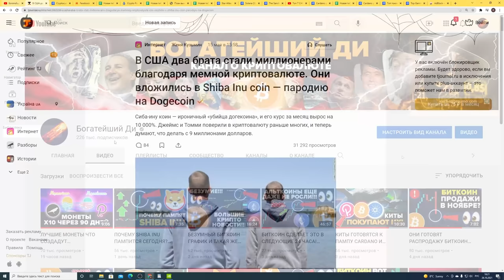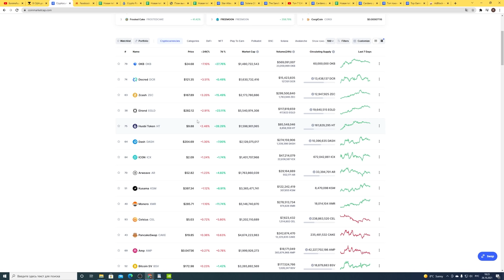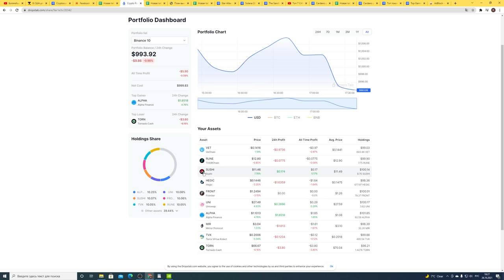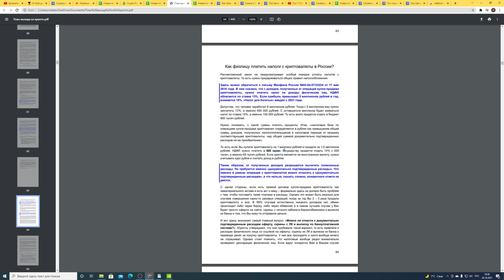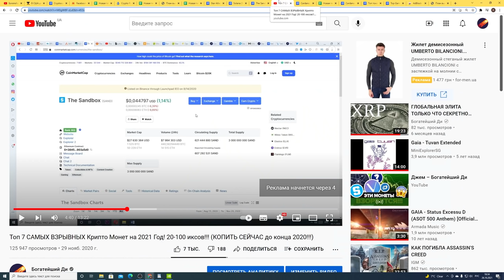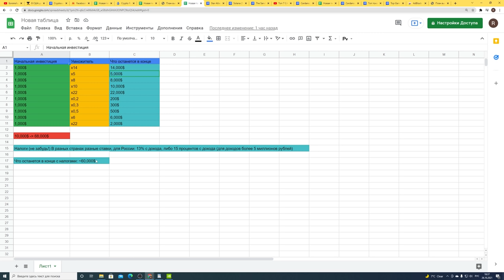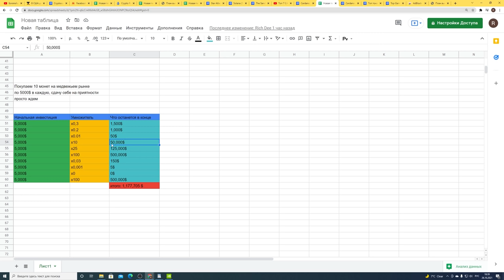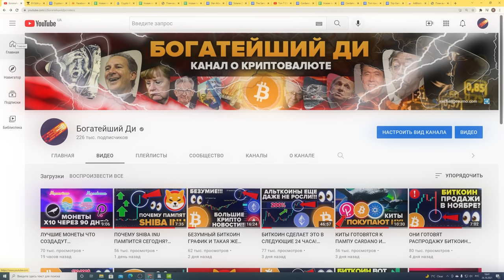ЛУЧШИЙ СПОСОБ СТАТЬ КРИПТО МИЛЛИОНЕРОМ! ПРЕВРАТИ 10 000 ДОЛЛАРОВ В МИЛЛИОН ДОЛЛАРОВ ЗА 48 МЕСЯЦЕВ!!!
00:00 Начало
00:36 Этот ультимативный гайд не основан на удаче
01:14 Поддержи лайком по-братски!
01:29 Самая большая ошибка большинства людей на криптовалютном рынке
02:17 Обрати свое внимание на криптогейминг
03:19 10,000$ в миллион долларов на криптовалюте (дорожная карта, диверсификация, налогообложение в России)
07:42 ДОЖДИСЬ МЕДВЕЖЬЕГО РЫНКА!!!
10:15 Терпение и упорство вознаграждаются миллионом долларов!!!
11:23 Мы только что превратили 10 000 долларов в миллион за 48 месяцев!
12:39 Например, Sandbox, Decentraland, Enjin Coin, Star Atlas и тд...